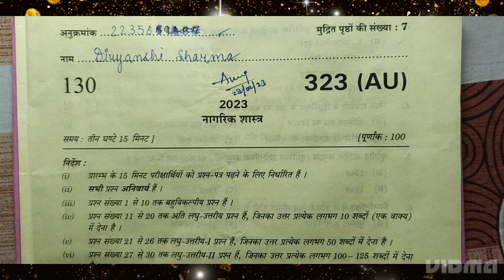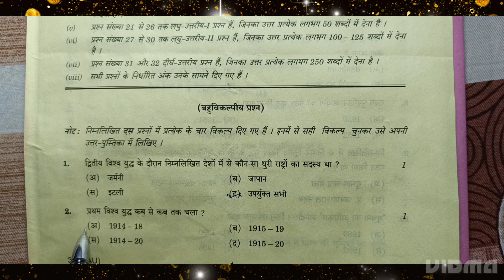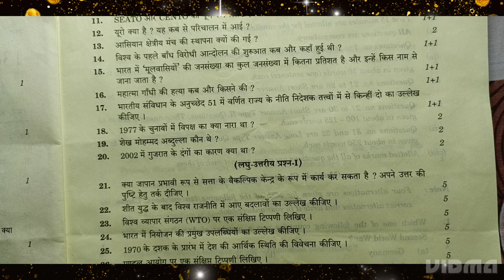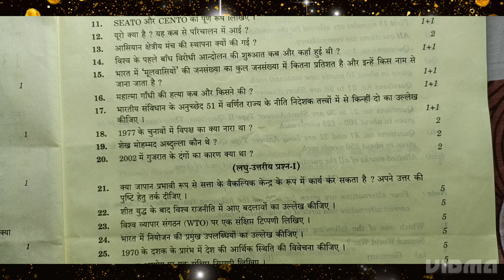civics paper 323 AU 12th class up board exam / नागरिक शास्त्र यूपी बोर्ड का हल पेपर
All the videos of our channel are educational.

civics paper 2023 12th class up board exam / नागरिक शास्त्र का यूपी बोर्ड का हल पेपर 2023